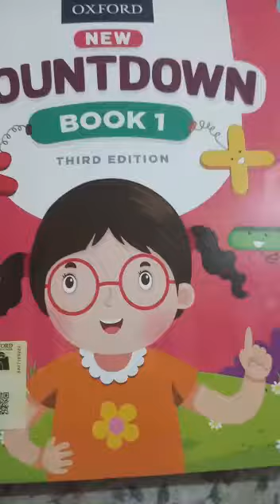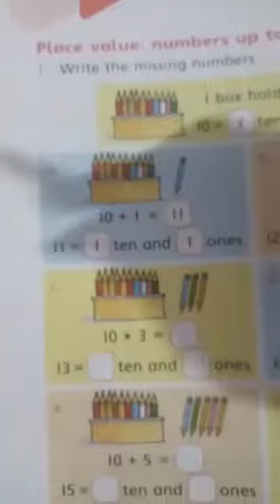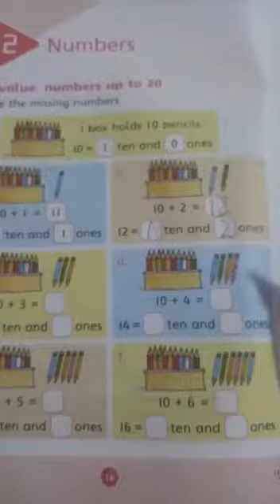Grade-1 sub:Maths chapter : 2 lec:3